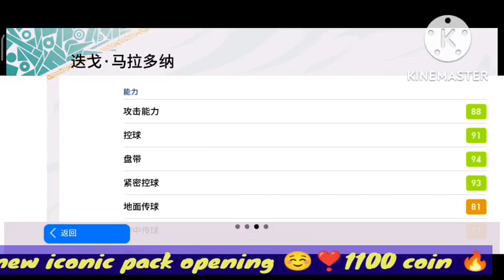12 December 2022 New iconic pack opening event chinese Pes 2023 mobile Diego Maradona Rivaldo ICONIC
12 December 2022 New iconic pack opening event chinese Pes 2023 mobile Diego Maradona Rivaldo ICONIC